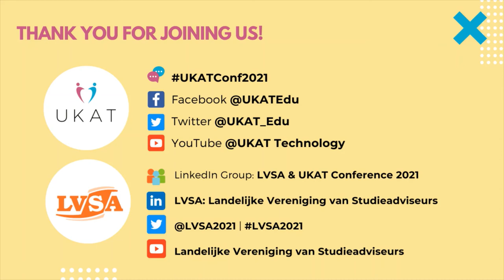Reflecting on day one of the LVSA conference with Dr Chris Pawley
Chris Pawley reflects on day one of the LVSA2021, and outlines how delegates are interacting with the Advising Hub.